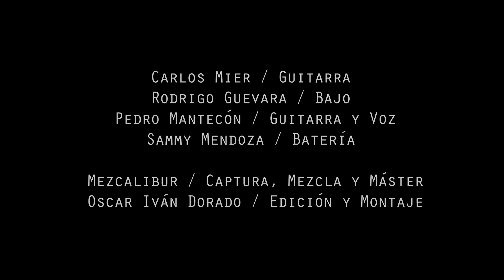Capital Sur - Sesión Sigilo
En medio del encierro nos juntamos para grabar esta sesión en la que incluimos canciones del disco Meridiano, del Laberintos Invisibles y Átomo, sencillo que no se había presentado en este formato.

Lista de canciones:

Meridiano/Pájaro
Sol (Brilla)
Átomo
Naoshima

Músicos:

Sammi Mendoza - Batería
Carlos Mier - Guitarra y voz
Pedro Mantecón - Guitarra y voz
Rodrigo Guevara - Bajo

Edición de video - Oscar Iván Dorado
Mezcla de audio - Mezcalibur
Grabado en El Pinche Hype

Capital Sur 2020